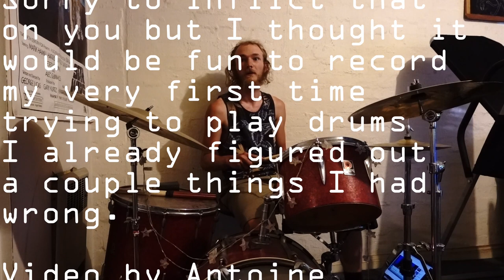Melbourne Update February/March and my very first time playing drums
Just a little update letting what is coming up for those who are interested. I hope to see you guys at concerts and festivals or anywhere else for that matter.